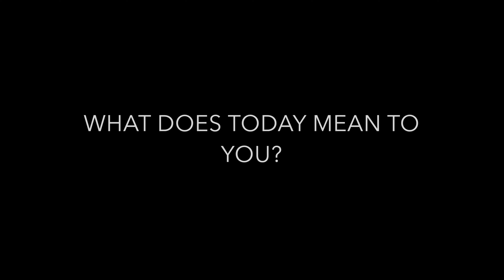Parliamentary Reception for Elite Cyclists